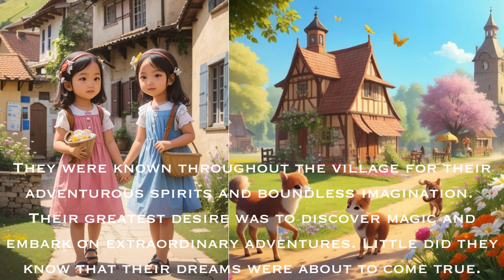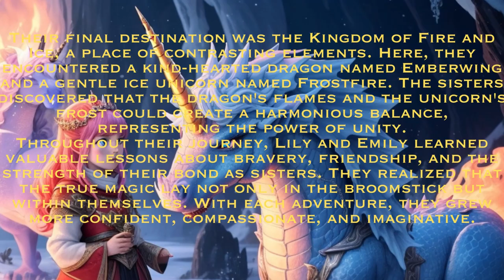Magical Broom With Two Little Sisters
With newfound wisdom and a deep appreciation for the magic of their everyday lives.